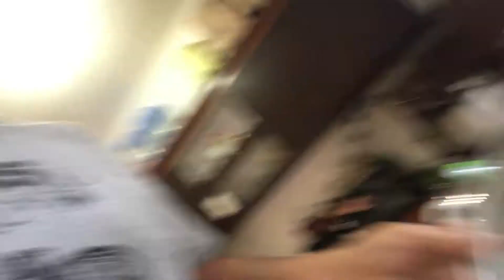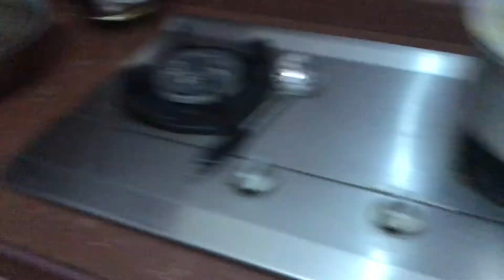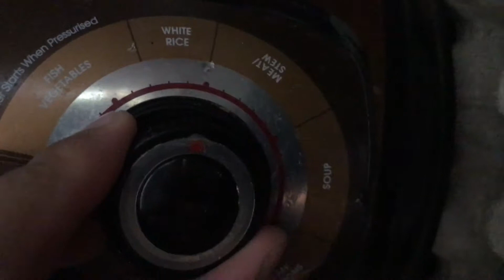Daging Masak Kicap Wuhuu | Cookingnization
Assalamualaikum dan hai korang, video kalini kita nak masak - masak, siapa kata anak jantan xboleh masak??

So, video ni nak share lah menu masakan seperti di tajuk
Harap korang suka dan boleh try la resepi ni, bosan-bosan kat rumah kan, boleh la belajar masak dan try resepi baru